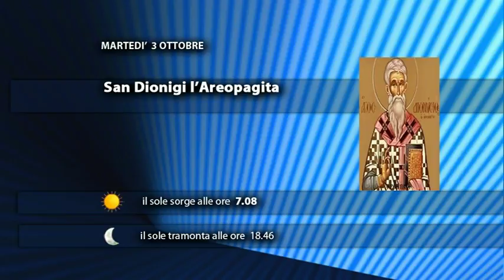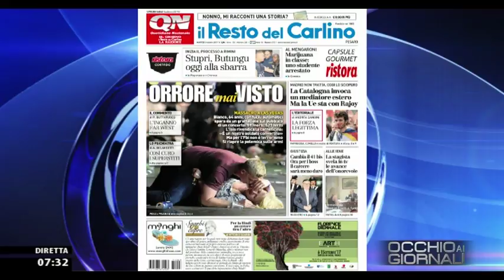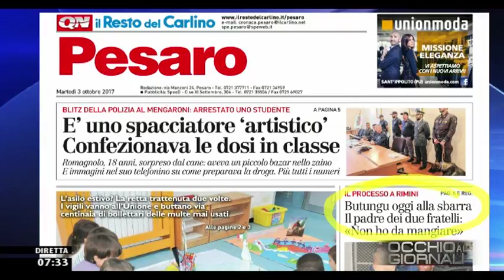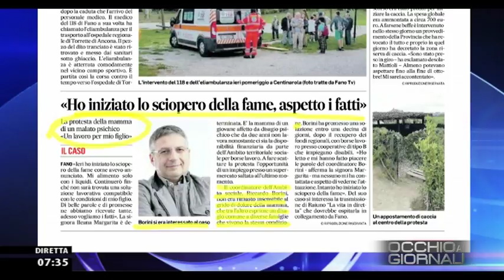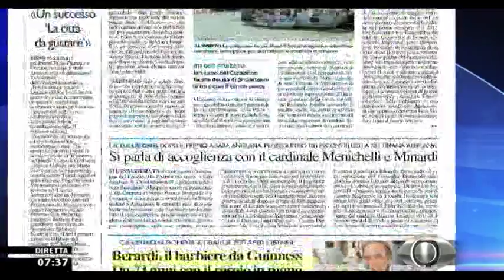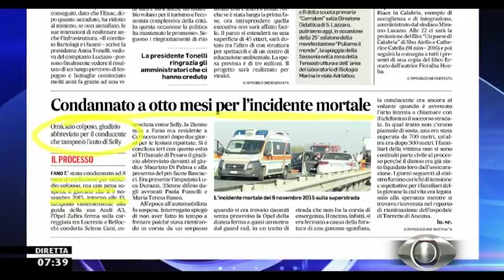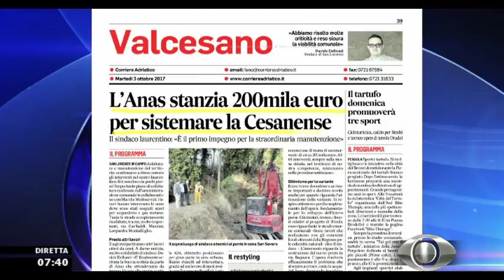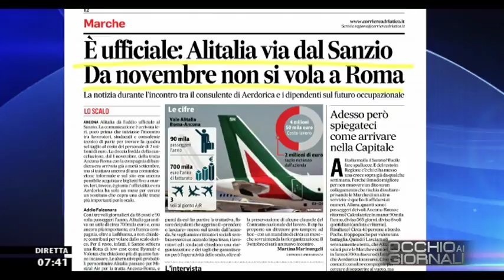Occhio ai GIORNALI 3 ottobre 2017